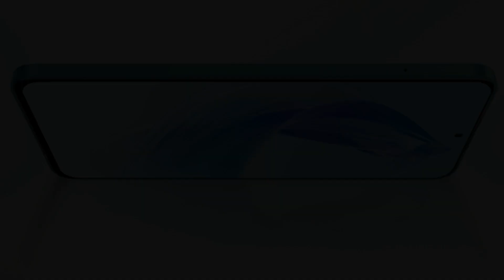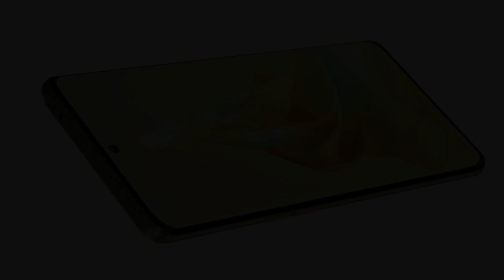Honor 90 Vs Nothing Phone 2 | Full Comparison ⚡ Which one is Best?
HONOR 90

Specifications
📱 6.7" FHD+  AMOLED display, 120Hz refresh rate, 1600nits peak brightness
🍭 Android 13
📸 200MP + 12 +2MP   🤐 rear camera
📷 50MP front camera
🔋 5000mAh battery
⚡ 66 watt wired charging
- In-display fingerprint scanner
- glass back
Price 8GB+256GB ₹37,999

- 6.78-inch LTPO
-120Hz display, 1600 nits brightness
- Gorilla glass on both sides
- Snapdragon 8+ Gen 1
- 4700mAh battery,
- 45W fast charging
- Front: 32MP selfie camera,
- Rear: 50+50MP
- In-display FS,
- Android 13,
Price:
- 8GB + 128GB: Rs 44,999

honor 90 سعر,
honor 90 in india,
honor 90 price in india,
honor 90 lite,
honor 90 flipkart,
honor 90 gsmarena,
Honor 90 Pro Price in ,
Honor 90 goes on s,
Honor 90 vs samsung,
Honor 90 vs gsmarena,
Honor 90 vs camera,
Honor 90 vs huawei,
honor 90 vs honor 90 pro,
honor 90 vs honor 70,
honor 90 vs honor 90 lite,
honor 90 pro gsmarena,
Honor 90 Brand,